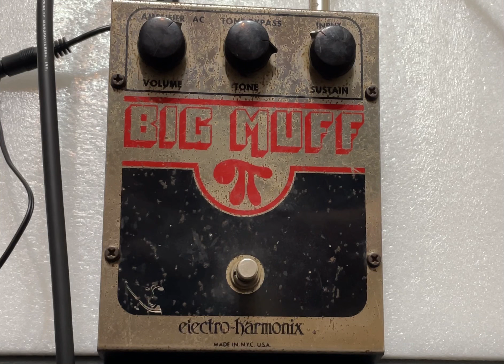1979 Electro-Harmonix Pi Big Muff Opamp V5 demo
For sale on reverb.

This pedal has been repaired but is in good working order.

Sounds incredible by itself. You could spend hours searching for sounds.

No Returns, sold as is.